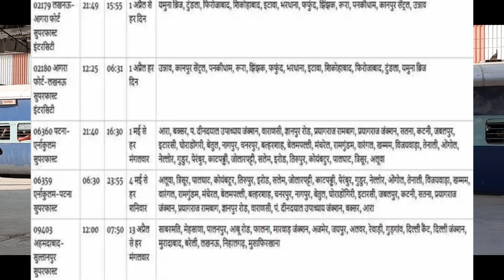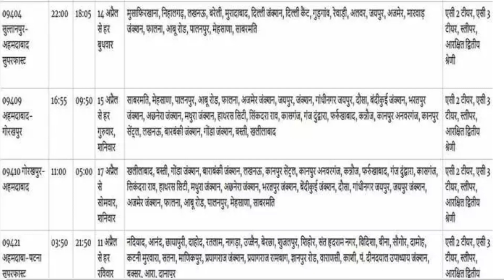18 New Special Train Start By Railway | Train Ticket Booking Also Start On IRCTC Website And App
HELLO AND WELCOME FRIENDS HELPFULL RASTA CHANNEL ME APKA BAHOT BAHOT SWAGAT KARTA HU DOSTO AAJ MAI APKO BATAUGA IRCTC INDIAN RAILWAY SE RELATED UPDATE RAILWAY IRCTC NE
18 NAYI SPECIAL TRAIN CHALANE KA FAISLA KIYA HAI YE TRAIN 12 13 14 APRIL SE CHALNI HAI KUCH SPECIAL TRAIN CHAL CHUKI HAI KUCH KI BOOKING BHI START HO GAYI HAI APKO ASANI SE SEAT MIL SAKTI HAI IN TRAINO ME TO SPECIAL TRAIN KI LIST IS VIDEO ME AAP DEKH LIJIYE LIST KA LINK BHI APKO NECHE MIL JAYGA OK DOSTO IS VIDEO ME AGAR KUCH NA SAMJH AYA HOTO AAP COMMENT ME JA KAR PUCH SAKTE HAI AUR VIDEO KO LIKE KAREN AUR HELPFULL RASTA KO SUBSCRIBE ZARUR KARE THANK YOU FOR WATCHING.

Acer Aspire
HP LAPTOP
Dell Vostro

              BEST PRINTER
2999 HP2131 PRINTER
3699 HP2132 PRINTER
4899 HP2020 PRINTER

Epson Printer

               CHEAP LAPTOPS
Lenovo Laptop

18 New Special Train Start By Railway Train Ticket Booking Also Start On IRCTC Website And App

@@@@@@@@@@@HELPFULL RASTA@@@@@@@@@@@